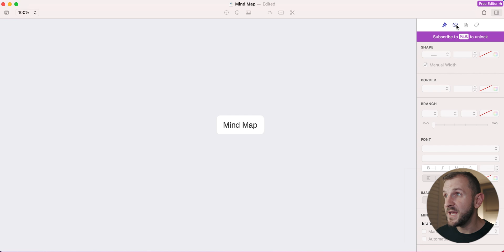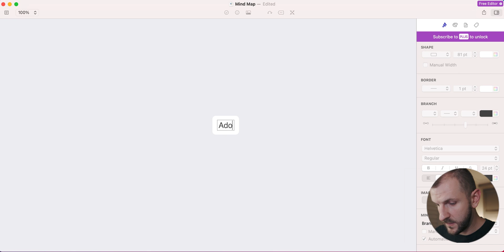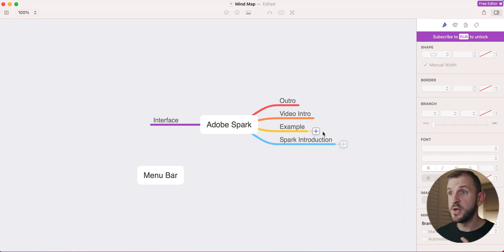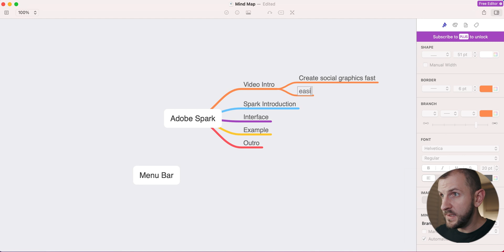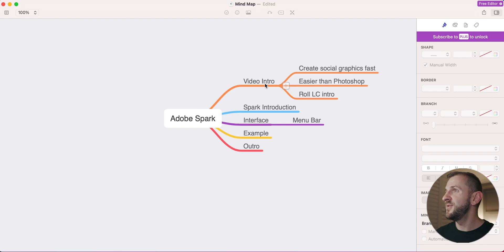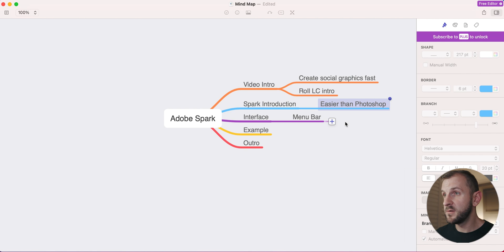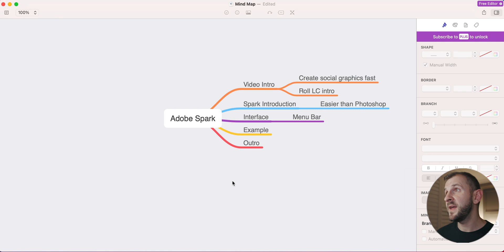Brainstorm your YouTube Videos with MindNode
MindNode is a fantastic tool to brainstorm ideas and the basic structure of your YouTube Videos. In this video I show you how I use MindNode to help me plan and script my videos. When I brainstorm my videos in advance, I love using mind mapping as a way to organise my ideas so  I'm not starting from a blank page which is hugely helpful.

Edit Photo & Video like a Pro with Lightroom and Premiere Pro:
WHAT I USE FOR MY VIDEOS 📸
My camera
Best all-rounder lens for Fuji
My Voice Over mic
My Video mic
Fantastic multicolour LED light